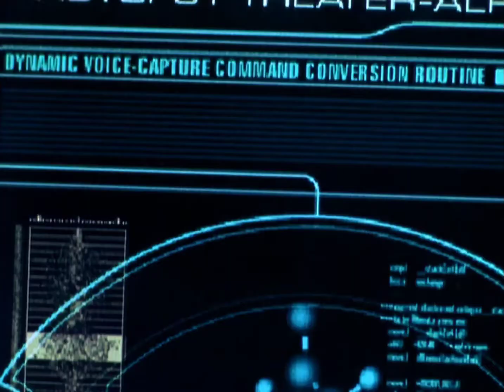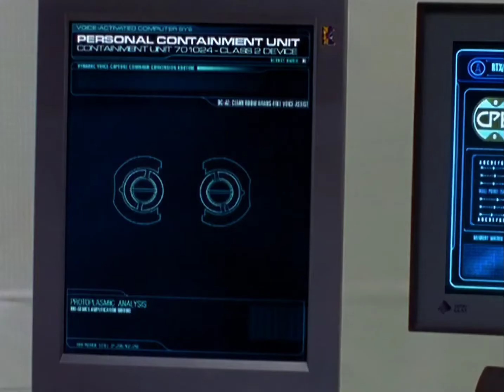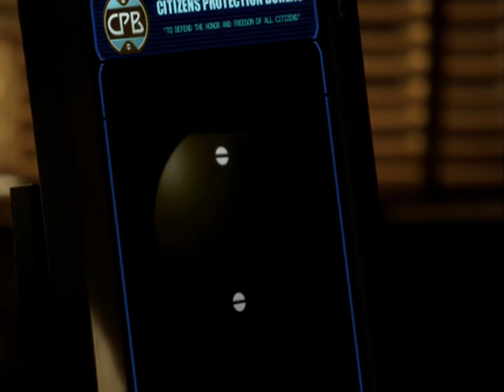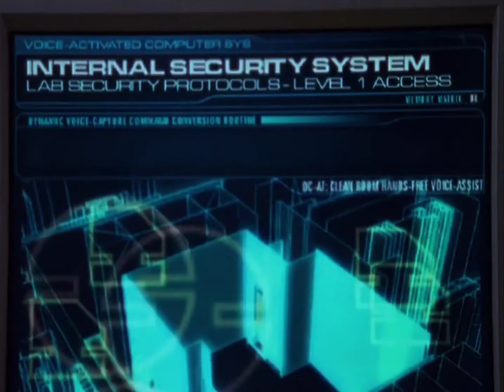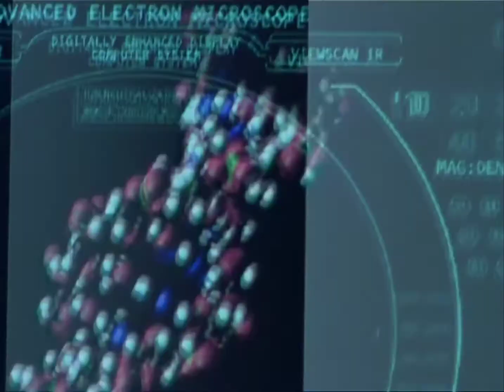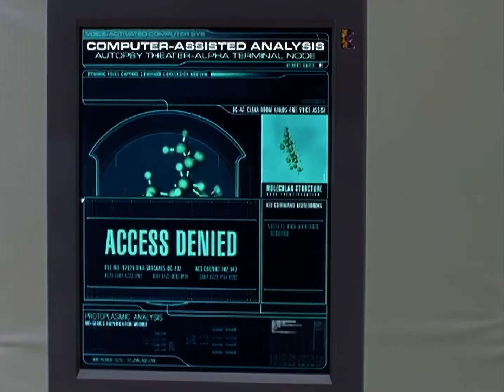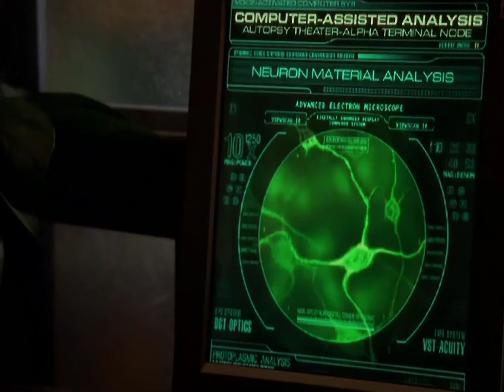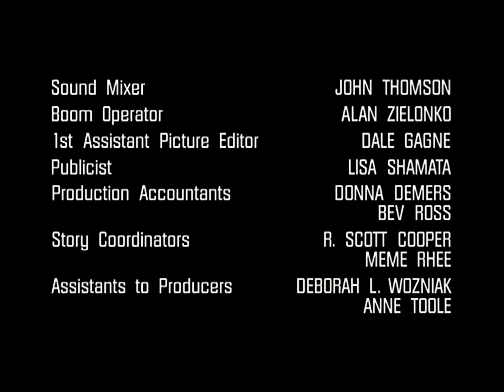Total Recall 2070 "Personal Effects" HD